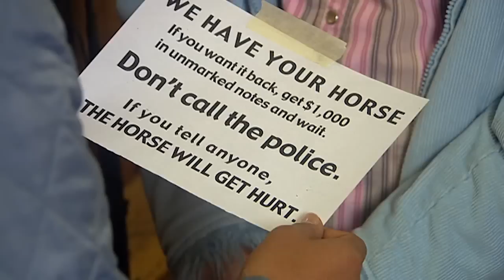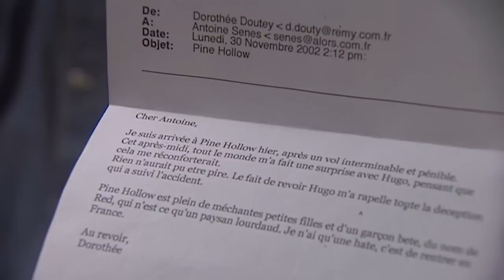Saddle Club - Horsenapped and Au Revoir Dorothée | Saddle Club Season 2 | Saddle Club Full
Veronica’s horse Garnet is kidnapped and the Saddle Club set out to solve the mystery. Dorothée is invited by the French Olympic Panel to try out for selection for the Olympic training Squad, but if she passes it means leaving Pine Hollow.

Murray, who turns out to have stolen Garnet, turns over a new leaf under the guidance of the Saddle Club and both Dorothée and Max are faced with important decisions. Dorothée and Hugo get a big send off from Pine Hollow.